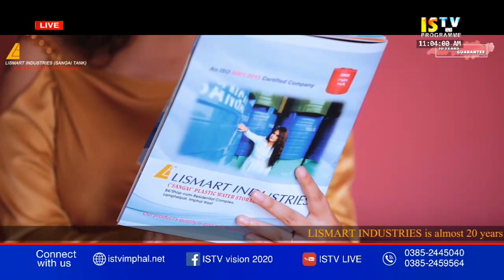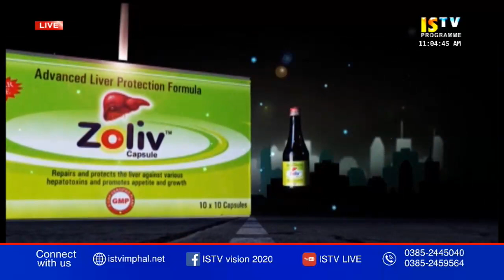ISTV NEWS 11 AM MANIPURI 26th SEPTEMBER 2020